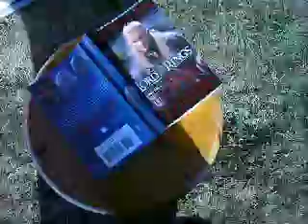Connexion à la terre et loi de l'hormèse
29 janvier 2018, Jura, 1200m d'altitude, au soleil.
Pratiquer la connexion à la terre au soleil en hiver, et en profiter pour mettre en pratique la loi de l'hormèse.